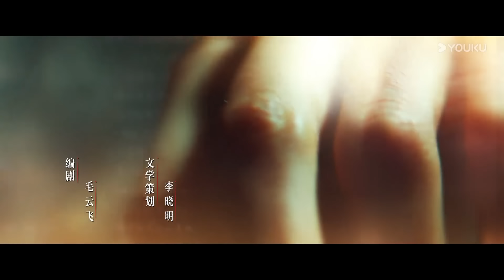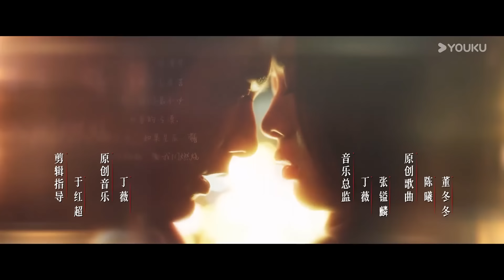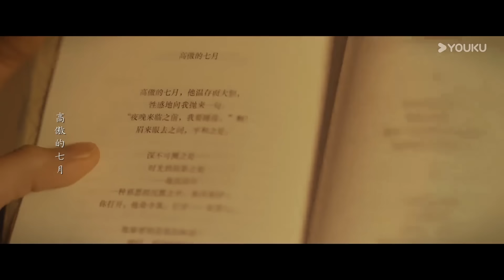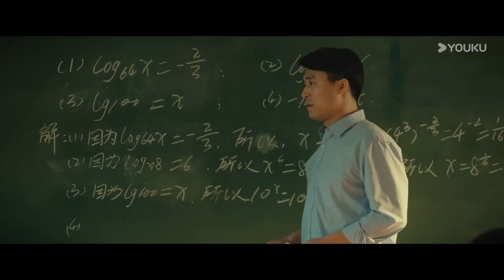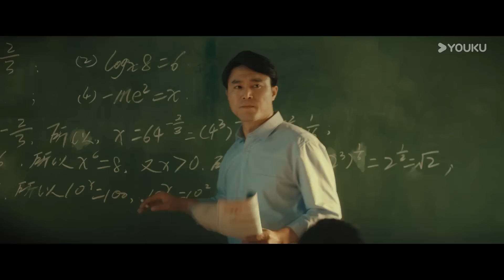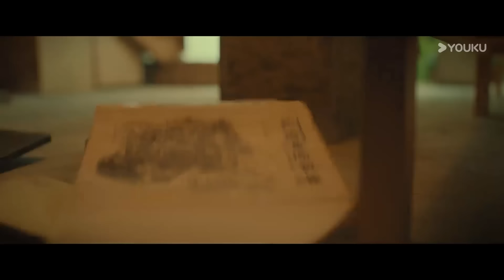ENGSUB【FULL】微暗之火 Tender Light EP04 | 童瑶张新成双向救赎 | 童瑶/张新成 | 悬疑爱情片 | 优酷华语剧场